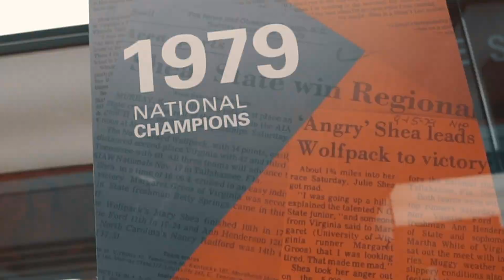Learn To Take Amazing Photos & Videos // Ep. 2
Appreciate all the real fans who watch every second! Also, if you're thinking about college, NC State is the place to be.

MUSIC
Joakim Karud- No Worries
DJ Quads - Friends
Ukiyo - Life

EQUIPMENT
Sony a6500